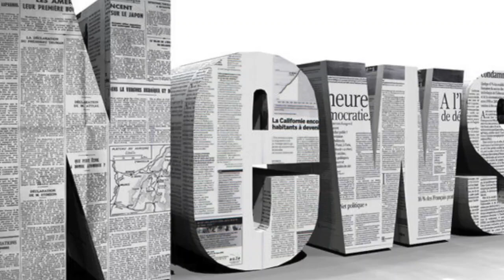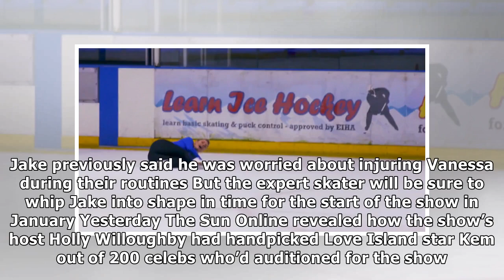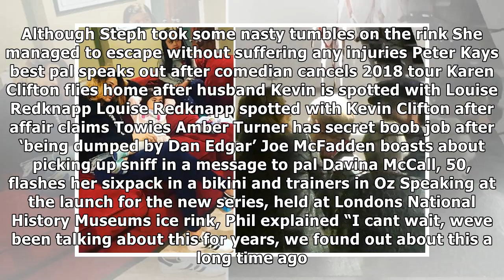Steph waring and jake quickenden fall flat on their faces in first look at dancing on ice 2018| Dai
Steph waring and jake quickenden fall flat on their faces in first look at dancing on ice 2018| Daily News TV
STEPH Waring and Jake Quickenden are struggling to find their feet on Dancing On Ice. A new video of the stars in training for the hit ITV show shows ...